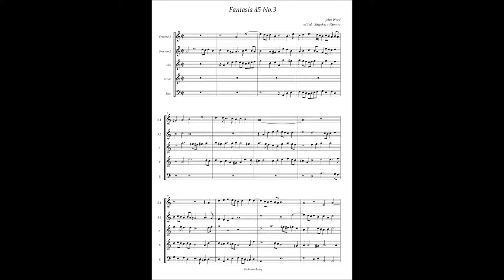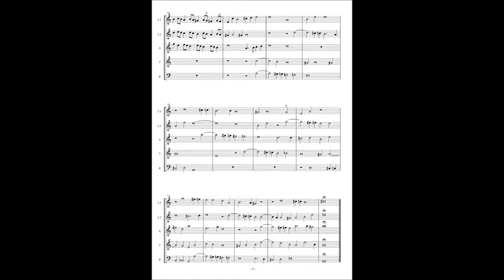John Ward, Fantasia à5 No 3